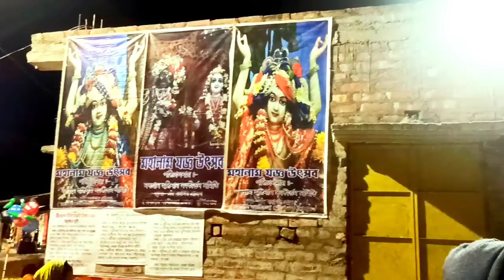Lifestyle Vlog || Bengali Vlog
Vlogs with Aniket

Aniket Gaming